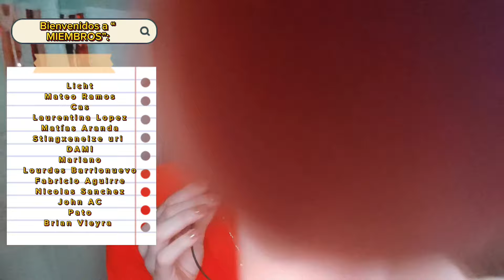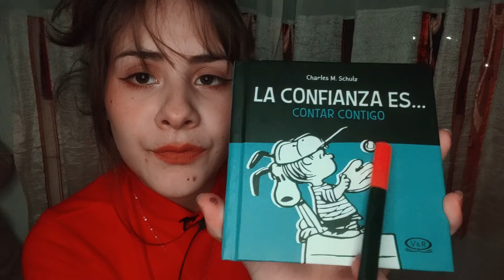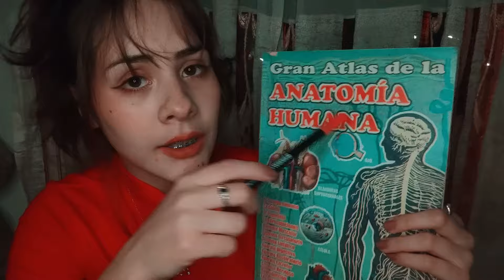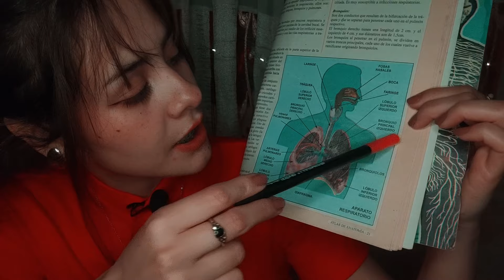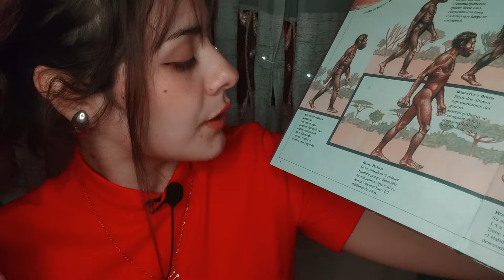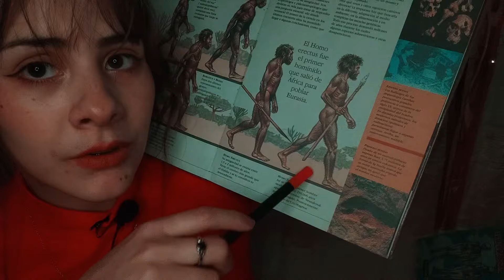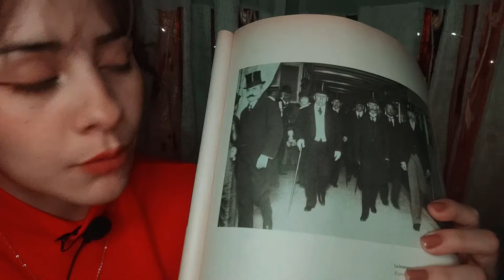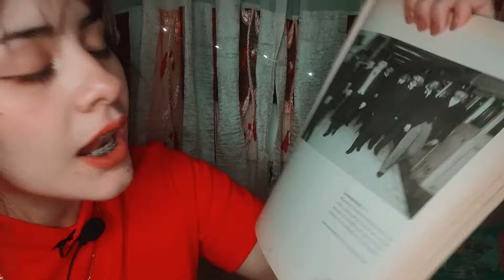Tracing // ASMR CASERO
Hellouuuu, lamento la tardanza en subir video pero me había quedado sin ideas jajajaj